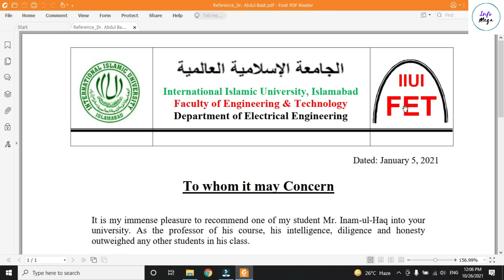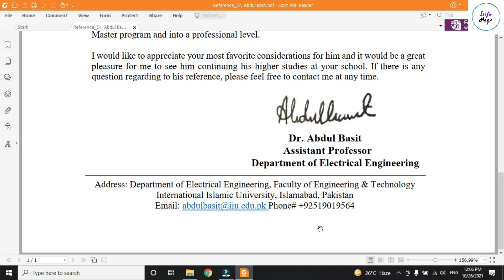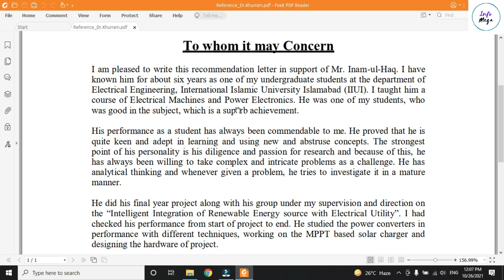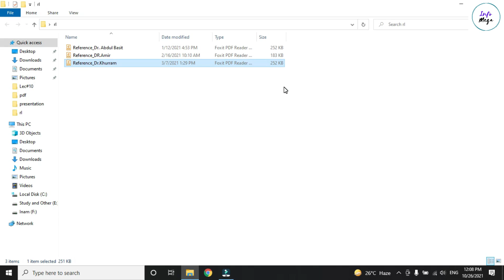How to write a recommendation letter for Scholarship or Admission || Info Mega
In this video, learn how to write your own Letter of Recommendation (LOR) for studying abroad. Understand what are the different sections which go in a LOR and what is content you need to include under each section. Also, receive guidance on whom you should take your LORs from to improve your university application.
Whether you have been asked by your recommender to write your own letter of recommendation for him or her to sign, or you are the recommender writing a letter of recommendation, we have some easy guidelines to follow for doing so successfully.

For the letter of recommendation, use a direct, forthright, personal tone.

Be concise and thorough. Provide specific details/examples to substantiate your claims. Avoid exaggeration.

If you are writing your own letter of recommendation, make sure to do so from the recommender's point of view.

Open the letter by stating clearly the purpose of the letter, generally in one sentence.

Then state who the writer is, the writer's position, and in what capacity the writer came to know the candidate. This can be done as the second sentence of the first paragraph. If more than one sentence is needed, it can start, or even entirely comprise the second paragraph.

Then discuss the candidate's attributes in at least one paragraph.

Do not be concerned about keeping your letter to one page, unless you don't have much to say. If you don't have much to say, then keep the letter to one page. If you have more to say, then feel free to go beyond one page, even up to six or seven pages.

Conclude with a two- or three-sentence conclusion reiterating the recommendation, thanking the recipient for his/her time, and the offer to be available to answer any further questions.